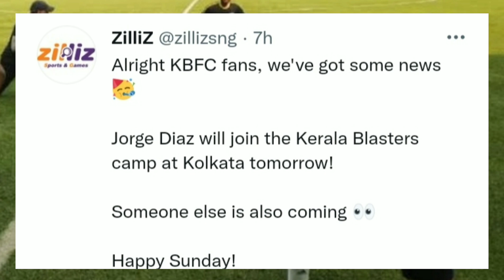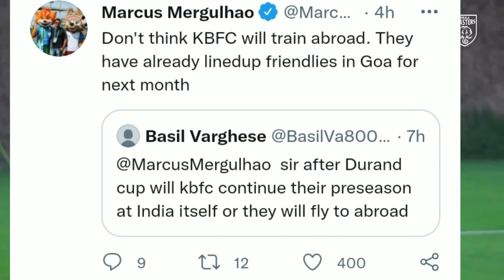Kerala blasters updates | kbfc news | Jorge pereyra Diaz | Gokulam kerala | Kbfc new jersey